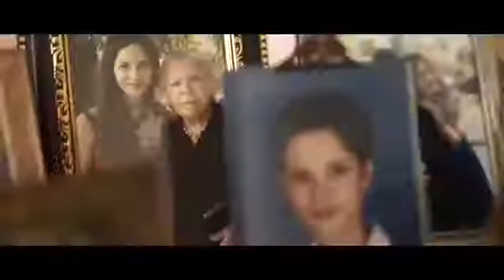Róża Smyrny #1 zwiastun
Roza of Smyrna
rok 2016